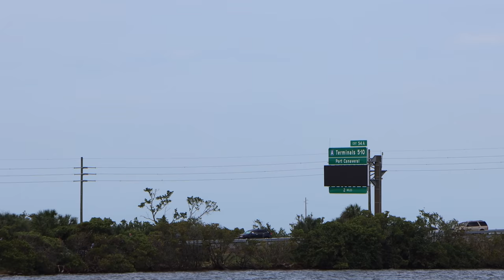The 1st SpaceX Launch!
Oh what a day! Our 1st rocket launch from Florida! What a day to remember. Not just a historic day for us, but one for the whole nation. our 1st time in 9 years sending humans to space from the Florida Coast! So glad I could be a part of this historic moment!

Thanks to:
Christopher Powell
Gemma
Joel Hooper
JulieB
Albert
Alex Nuzzolo
Alisha Miller
Alison Marie Cicci
Amber Higdon
Amber MacNeil
Amy Wong
angela schimmels
Bob Toth
Bonnie Chiaccio
Brandi Constantine
brunette dookhie
Catherine Wright
Chris Sutyla
Christina Wolf
claire stein
Dan Sikich
Danielle Avarello
DANIELLE MENTZER
Dave Anderson
Dawn Hinds
Deborah
Diane McCornack
Dienyffer Moraes
Donna Spensieri
Duke Family Chronicles
Eric Ahlstrom
Eric Rindfleisch
Eric Waguespack
Erika Dorland
Erin Currier
Gabriela Vazquez
Greg B
griffinpartyof6
Jackie Greeley
Jason Green
Jeremy Rodriguez
John Blue
Jordan and Katie
Joshua Jeffers
Joyce Rossi
Julia Simmons Thomason
Kate Scarabelli
Kathy Haase
Kelly Wertz
Kent Norton
Kim Grider
KIMBERLY LEIFESTE
Kirrie Holden
Kris Stanzione
Kristi Brown
kylokis
Laura
Laurie O'Brien
Lindsay Beaulieu
Mackenzie Allen
Mandy Silveira
Mark Giarrosso
Mary and Joel Thomas
Mary Weatherly
Matt, Krista & Charlie Johns
Matthew Mcnelis
Michael Schilling
Michael Timtishin
Mike Traverso
Nancy Swider
Nicole Bjokne
Nicolle Van Dyke
Page Elliott
Phillip Beaulieu
Richarda Moss
Rob Faith
Rob Roy Martin
Robert Peter
Russell Boyce
ryan orest
Sandie O
Sara Sullivan
Scott Nichols
Sean Frawley
Shane Hoye
Sharon Emerson
Shawn Barker
Shelley L Brown
Simcha BenYsrael
Stephen Corbett
StitchFan626
Susanna Martini
Tannon Miller
The Byrd Family
The Fair Family
The Skoff Family
Thomas Brady
Timberly Enete
Todd Holcomb
Tracy Rodriguez

Clothing:
Have a Magical Day t-shirt:
WavesofDisney Sweatshirt
This area is being refurbished T-Shirt:
Official member of the family shirt:
Waves with Michael Kay T-Shirt: